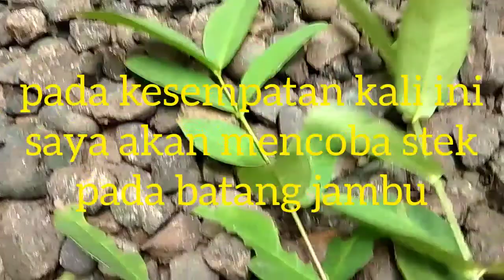cara stek terlengkap & hasilnya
melihat hasil stek umur sekitar 2 bulan, serta proses dari awal saat melakukan proses stek tanaman jambu